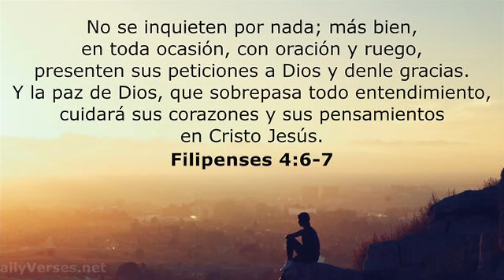Preparando un rico salmon en el horno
LAKEY INSPIRED
IKSON Y Joakim Karud
Y Ehrling
Hola A mi me gusta cocinar y divertirme en familia soy mama de dos hijos 👬y tambien tengo mi esposo 👩‍❤️‍💋‍👨 entonces mire esto de hacer videos en youtube y me gusto entonces espero y les gusten mis videos y que me acompanien en esta aventura de youtube

Gracias por mirar, Yasmin Vlogs